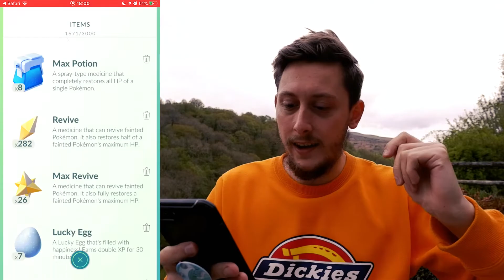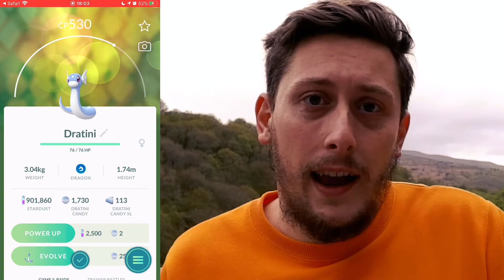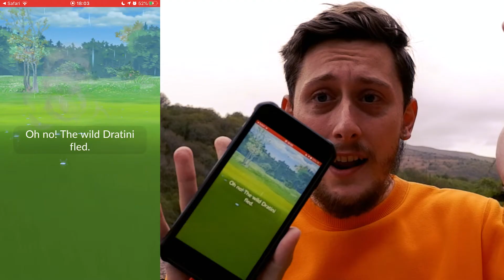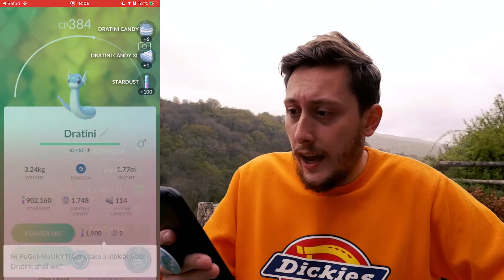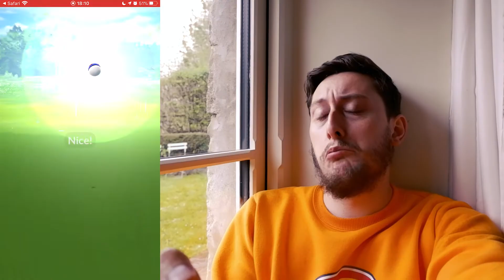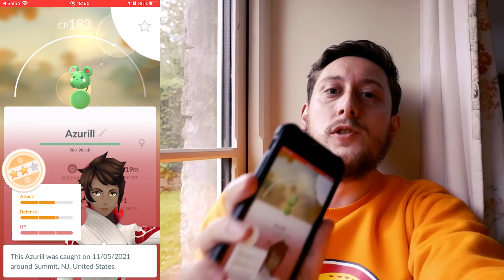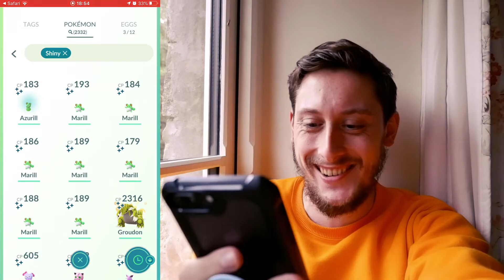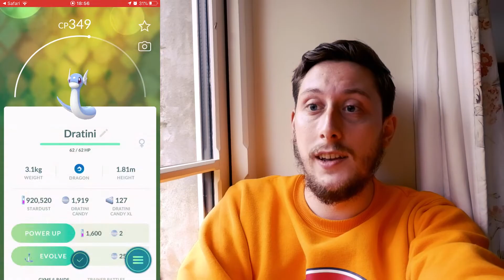DRATINI SPOTLIGHT HOUR IN POKÉMON GO! RANDOM SHINY 7KM EVENT EGG HATCH ! | Pokemon GO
In today's video: My first ever rural spotlight hour in Pokemon GO. Dratini is feature as today's Spotlight hour Pokemon! 60 spawns off our incense in the hour, can we clutch up a shiny dragon Pokemon? We also hatch a brand new shiny Pokemon! One I've waited years to get!
How'd your spotlight hour go today?

Captbunzo
HermesNinja
HRHKayleigh
AlissonBecker94
TingLay02
Joanie1929
BGerry
ThomasChalmers
CeeCeeismad
IsItVegan
SpydaLog
Shelby0878
ConMan0597
GeoGerms